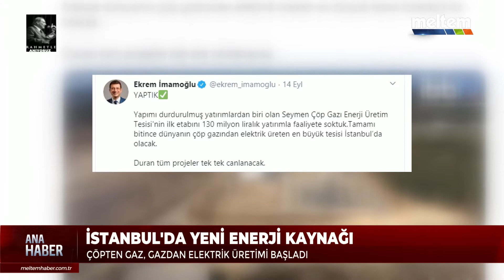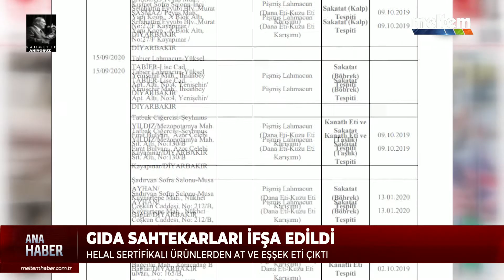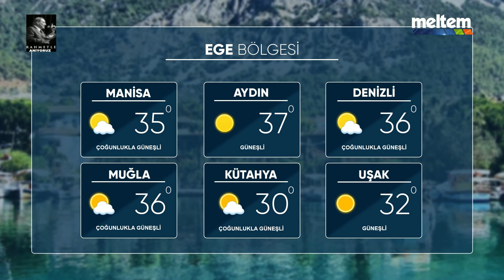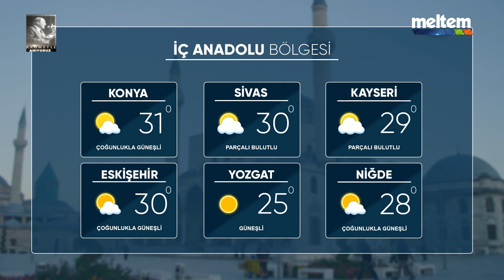ANA HABER | 16.09.2020